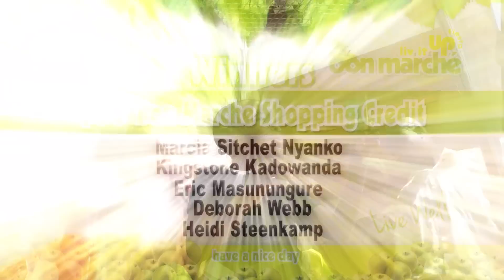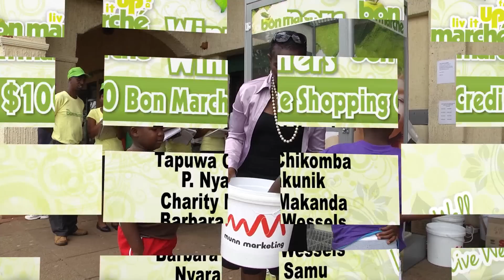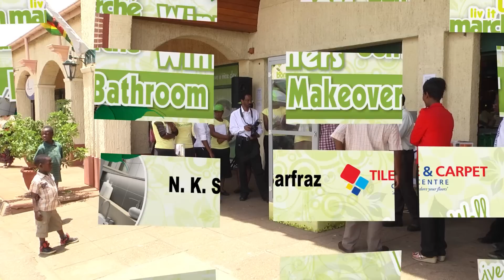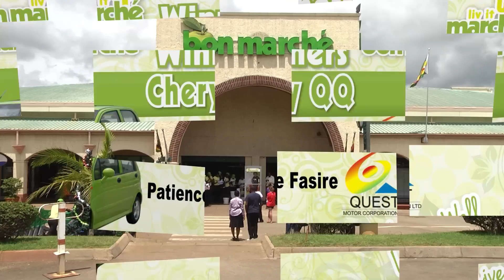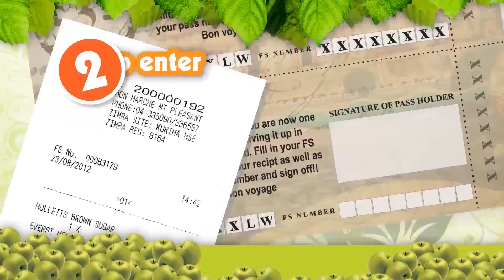Bon Marche "Liv it Up" Prize Draw 5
The Bon Marche supermarket chain in Harare, Zimbabwe, held the fifth and final Prize Draw of its popular "Liv it Up" promotion at its Westgate branch on Monday the 31st of December 2012. The promotion featured prizes ranging from shopping vouchers to kitchen and bathroom makeovers and a fantastic holiday in Thailand. Shoppers could enter by simply spending $10 or more at any Bon Marche outlet.
The "Liv it Up" promotion ended on the 31st December 2012.
Look out for the 2013 Bon Marche "Liv it Up" promotion coming to Youtube soon!